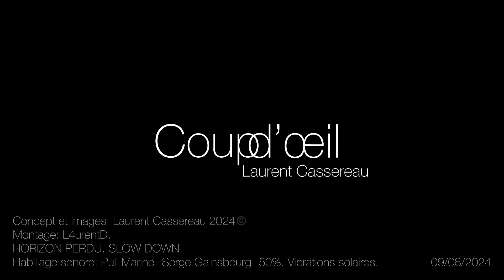Laurent Cassereau Coup d’œil #23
Laurent Cassereau
Coup d’oeil #23

SLOW DOWN.
HORIZON PERDU.

Concept et images: Laurent Cassereau 2024©️
Montage: L4urentD.

Habillage sonore: Pull Marine- Serge Gainsbourg -50%. Vibrations solaires.

09/08/2024